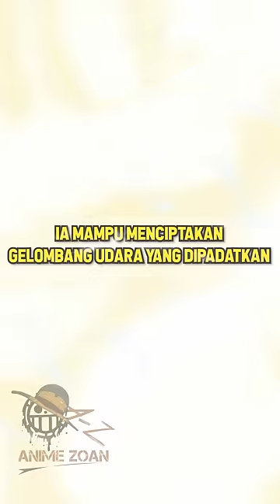Seberapa Kuat Fleet Admiral Sengoku ? - One Piece